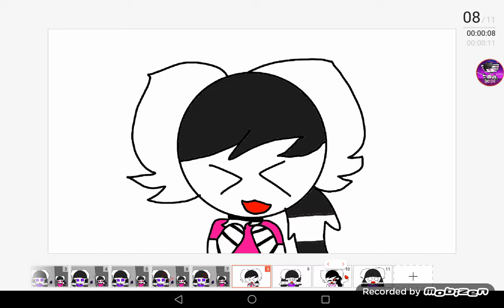I love you so much sis meme( help me ;-; )